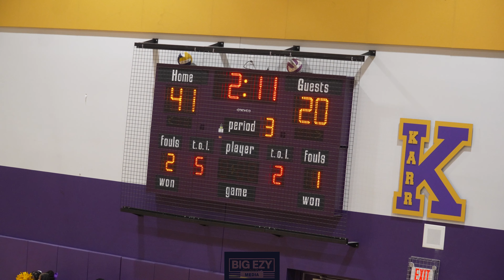Edna Karr Vs Holy Cross | 2024 SENIOR NIGHT DISTRICT RIVALRY , COUGARS SHOW PURE ATHLETICISM 🔥🔥🔥